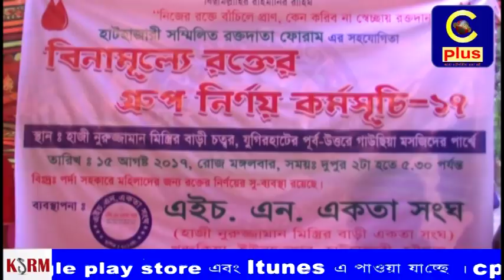Cplustv এর যে কোন দর্শক বিনামূল্যে রক্তের প্রয়োজনে এদের সাথে যোগাযোগ করবেন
Cplustv এর যে কোন দর্শক বিনামূল্যে রক্তের প্রয়োজনে এদের সাথে যোগাযোগ করবেন। এদের ফোন নাম্বার রাখুন। তাদের ঘোষনা - আপাতত হাটহাজারীর একজন মানুষও রক্তের অভাবে মরবে না। ক্রমান্বয়ে সারা চট্টগ্রামে ছডিয়ে যাবে।